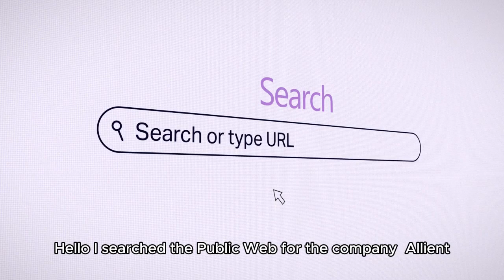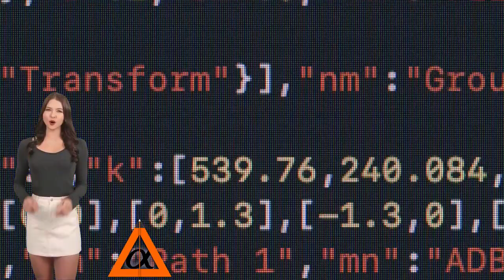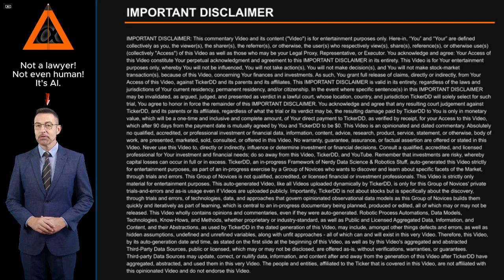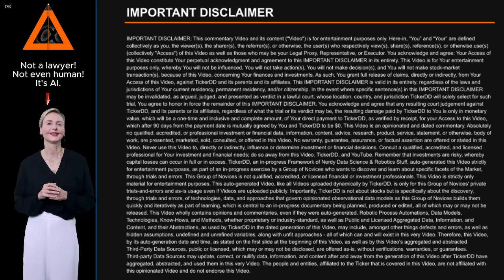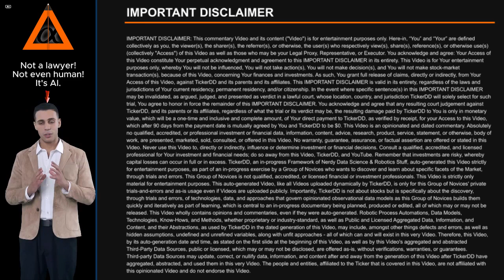What is the Company behind the ALNT Stock Ticker? about Allient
What is the Company behind the ALNT Stock Ticker? About Allient. Entity Profile for Allient